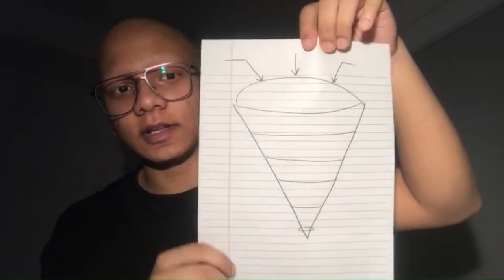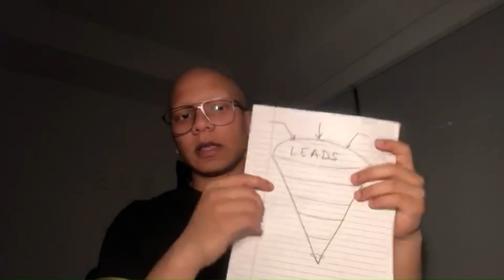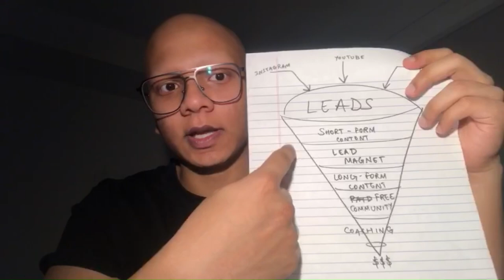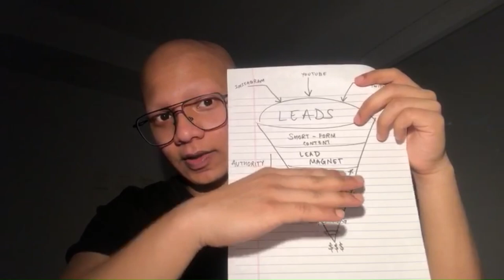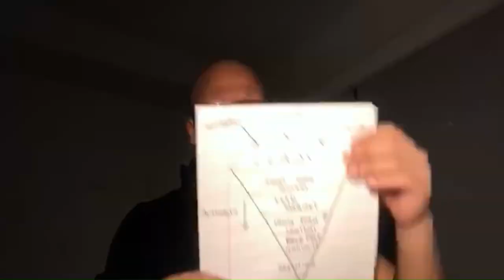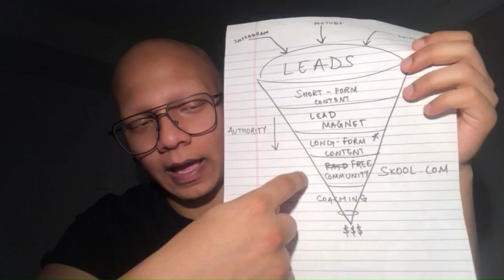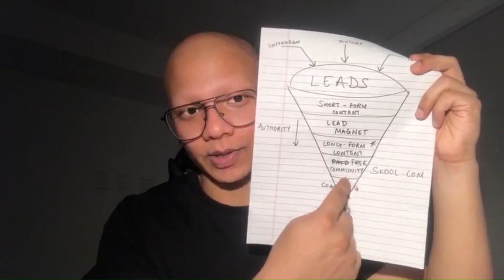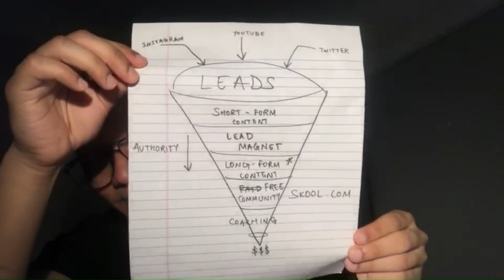this is My Current Funnel (explaining how Marketing Funnels work)